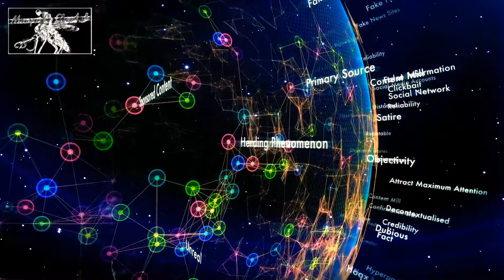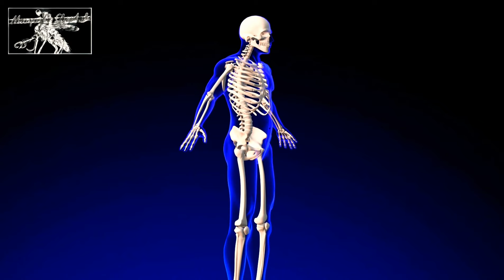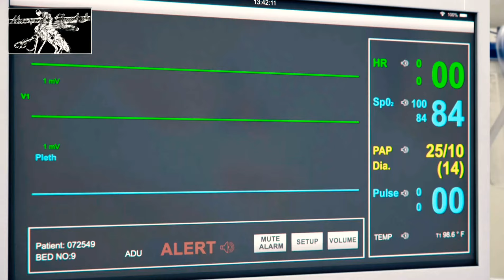Mosquito Cheetah - This is not Real _ Official Video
Mosquito Cheetah Present's
This is not Real (Official Video)
Album (This is the beginning of anything you want)
2020 ©